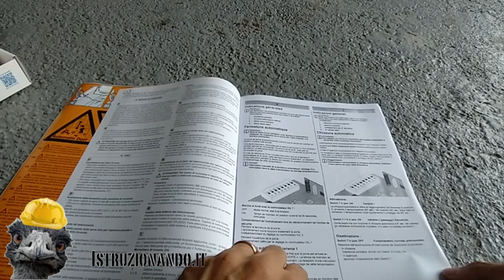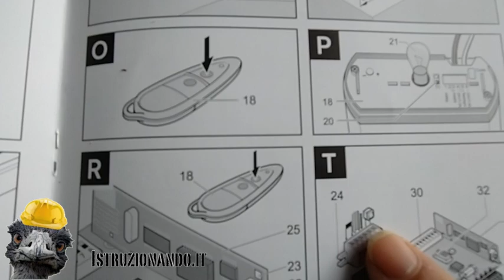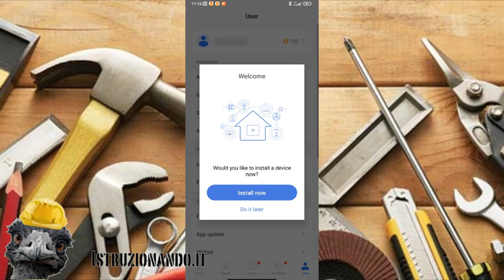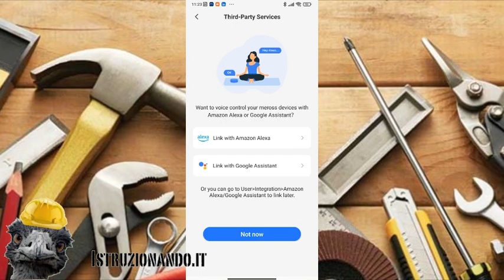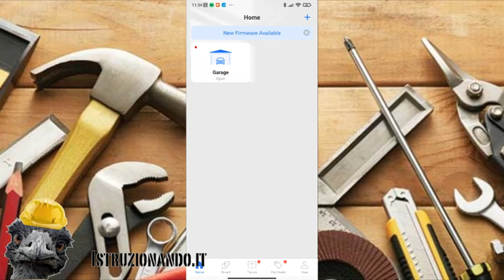Smartizzare la porta del garage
Visto che spesso ci scordiamo la porta del garage aperta, ho deciso di domotizzarla.
Potete controllarlo comodamente con alexa o google assistant.
Io ho creato anche delle automazioni con home assistant per gestirlo meglio.

Qui il kit della meross:

Qui la power line: